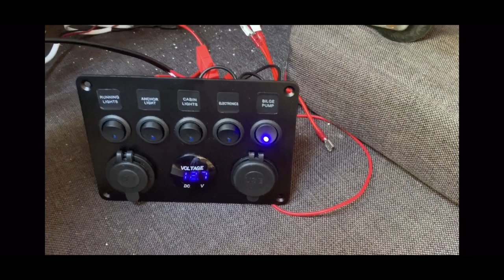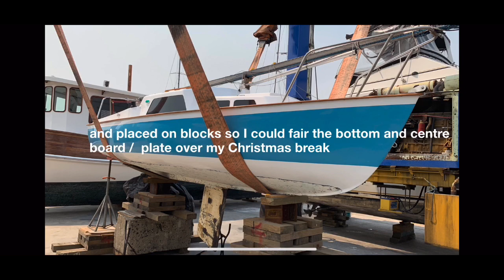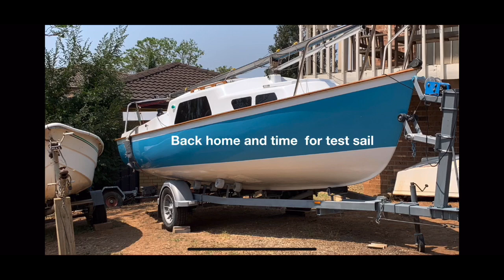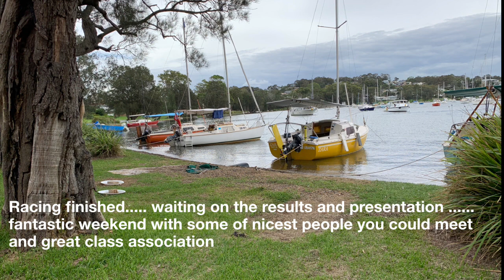Careel 18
The last three years of my Careel 18 which was originally bought to teach my kids and wife how to sail to it unexpectedly becoming a project boat. 90% done and still 70% to go. This slide shows from buying Second Wind as an old and well used trailer sailer to something a little more presentable. Culminating in competing in the Careel State and Nationals for the 2020 50th Anniversary of Careel’s going into production.
Whilst we may not have scored that well in the Nationals, we had just the best time with the nicest people you could meet and still one of the best Class Associations going. The Careel 18 is a native of Australia, built right here is Sydney with a production run of just under 400 boats making the Careel one of the most popular production trailer sailers ever produced in this country and still a great little boat.